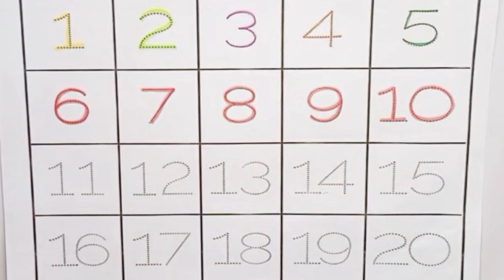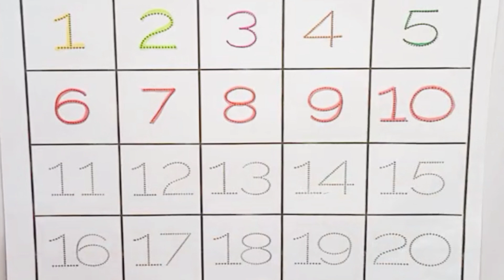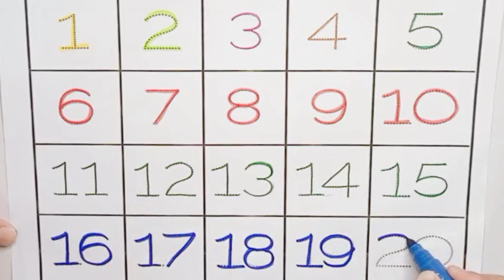Counting Numbers | Numbers for kids | Numbers song | 123 number for toddlers | 1 से 100 तक गिनती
123numbers
counting
1 to 10
numbers for kids
 numbers song
learn numbers
number song
 learn to count
 number blocks
 maths for kids
1 से 100 तक गिनती
1 to 100 counting
one two three
1 से 100 तक गिनती हिंदी में
number songs for children 1-10
 counting songs
 counting song
ginti
Counting Numbers
write numbers
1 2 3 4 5, 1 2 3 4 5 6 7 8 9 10
1 se 20 tak ginti

numbers
numbers counting
learn shapes
 shapes
learn to count
count 123
 shapes drawing
 shapes song
 counting 1 to 100
2d shapes drawing
educational videos
preschool learning videos
kids learning
 toddler learning
learning for kids
abc song
numbers song
colors song

 유아와 아이들을 위한 123 숫자를 쓰고 세는 방법을 배워 보아요
 123 Numbers
 one two three
 1 to 15 counting
learn to count
 1 से 100 तक गिनती |
Numbers songwriting